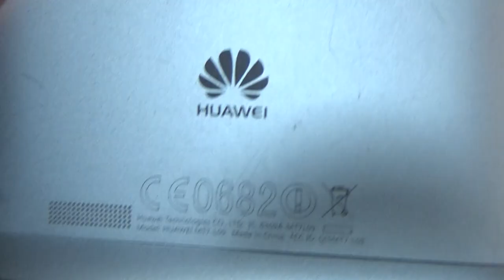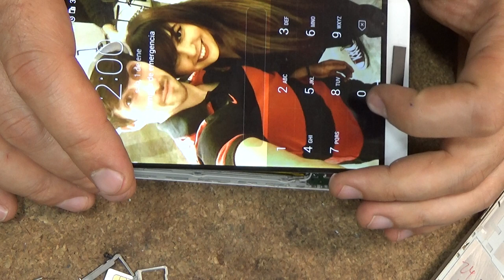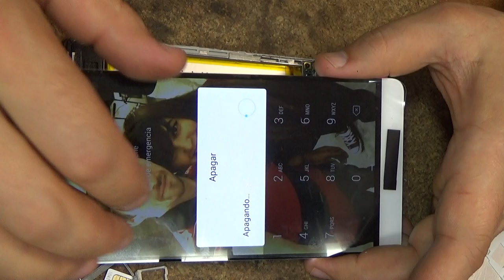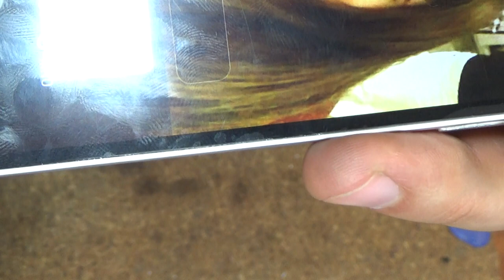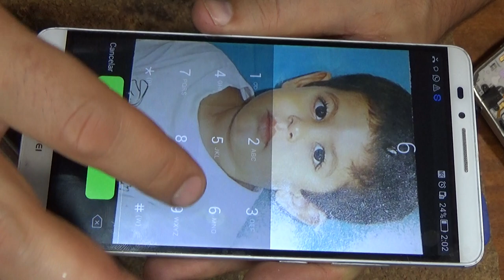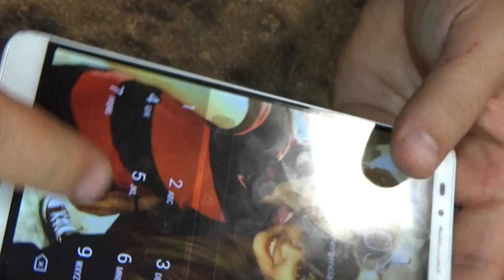Huawei Ascend Mate 7 .. lcd replacement